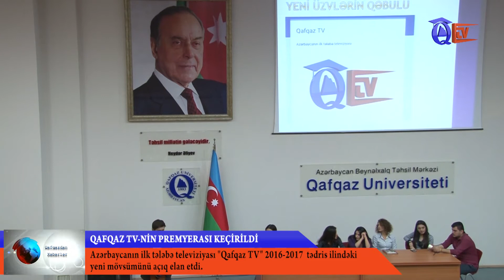"Qafqaz TV" yeni mövsümünü açıq elan etdi_QTV Xəbər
Qafqaz Universitetində Azərbaycanın ilk tələbə televiziyası olan "Qafqaz TV"-nin premyerası keçirildi.  Tədbirdə iştirak edən Mədəniyyət şöbəsinin rəhbəri, sənıtşünaslıq elmləri doktoru Zəminə xanım Axundova çıxış edərək Qafqaz Universitetinin sosial həyatındaTələbə Media Mərkəzinin xüsusilə də Qafqaz TV-nin önəmini vurğuladı. Daha sonra Qafqaz TV əməkdaşları tərəfindən hazırlanan yeni mövsümün tanıtım videosunun təqdimatı oldu. Bir-birindən dəyərli müəllimlər Qafqaz TV haqqında öz fikirlərini bölüşdülər. Daha sonra Qafqaz TV-nin idarə heyəti üzvləri tədbir iştirakçılarını televiziya haqqında məlumatlandırdılar. Tədbir izləyicilərin böyük marağına səbəb oldu.
Leyla Bayramova, Sabir Ramazanov, Qafqaz TV.